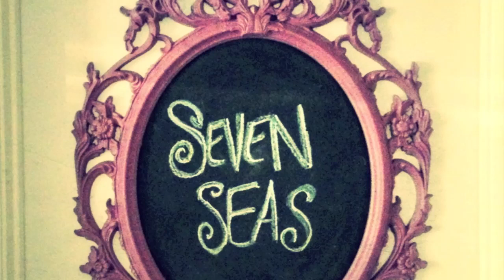Leaf Pattern Artwork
Make your own artwork using leaves and spray paint!